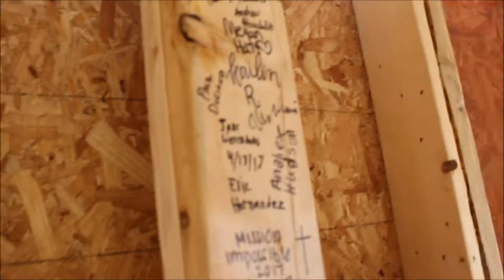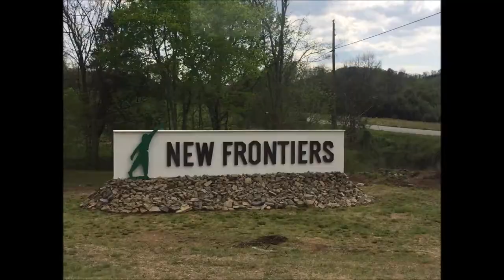Mission Impossible 2017- Aurora Christian School